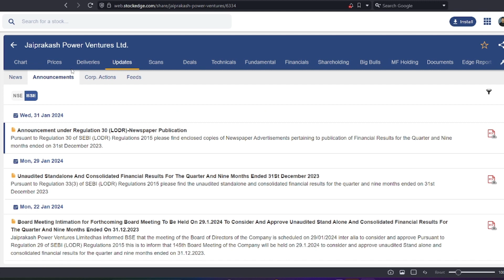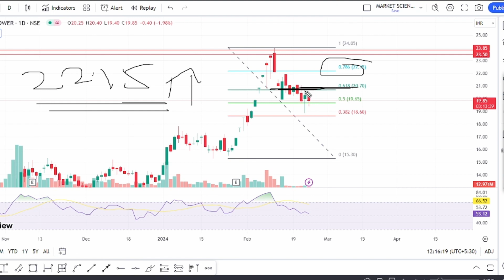jp power share latest news | jp power target | jp associates news today | best penny stock to buy